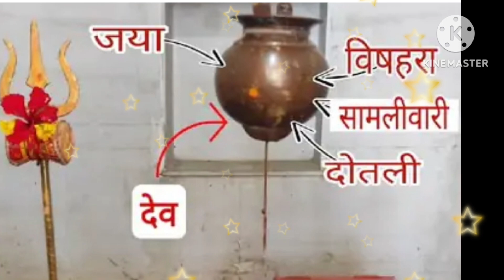19-28 सितम्बर गणेश चतुर्थी व्यापार वृद्धि,धन सम्पदा,रोग से मुक्ति के लिए मात्र 10 दिन करें ये उपाय